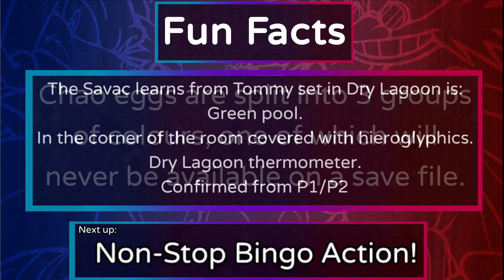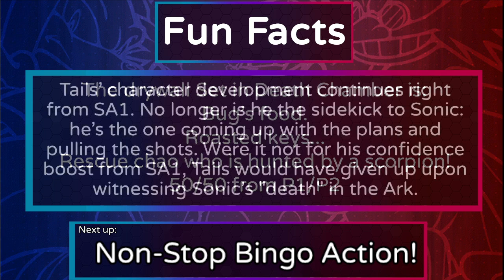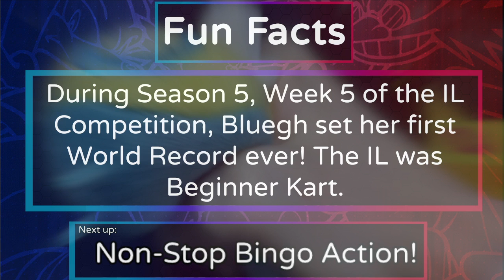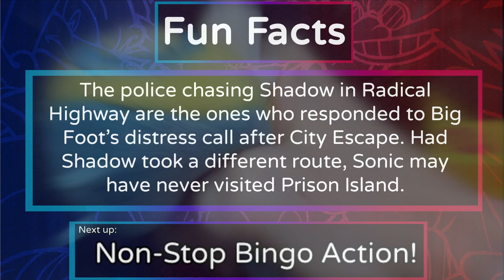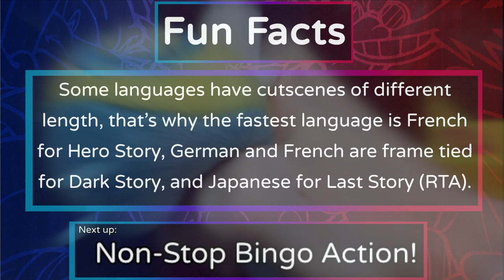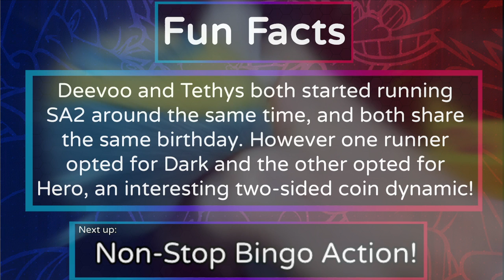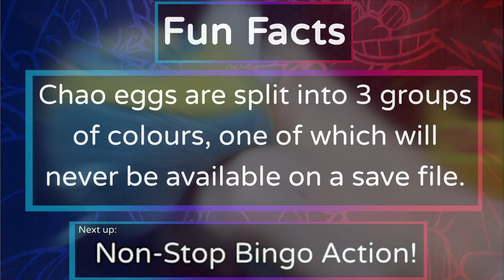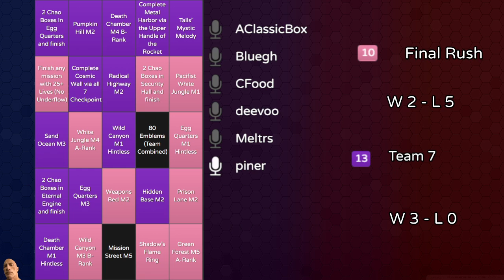SA2 Bingo League S1 Match 33/50 | Final Rush vs Team 7